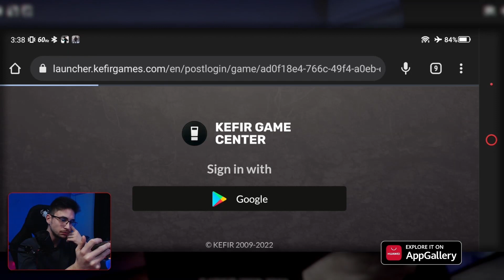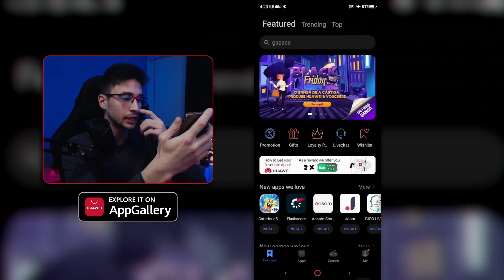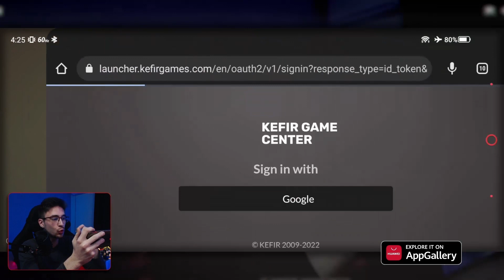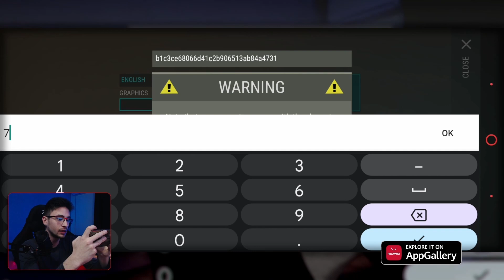Cum sa cumperi mai ieftin pe Last Day on Earth (AppGalery)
Inainte sa puneti o intrebare cititi toata descrierea!

MUSIC
-Epidemic Sounds (Partner)
-NEFFEX (Love this guy😄)
-Herris Heller (Alpha Gaming)